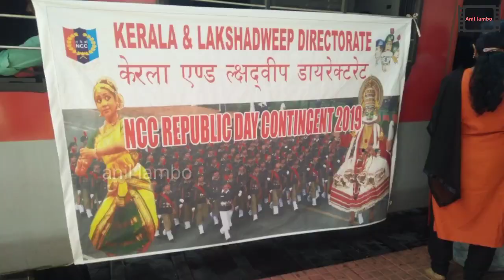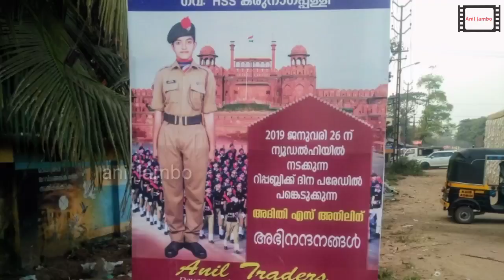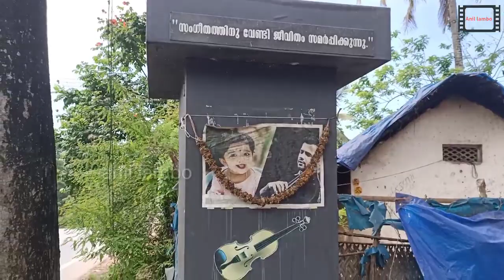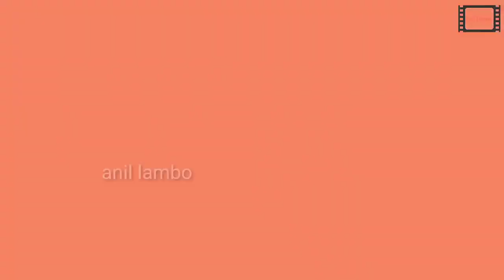ഒരു തിരുവനന്തപുരം യാത്ര |Traveling to Thiruvananthapuram|vlog -29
കുടുംബത്തോടൊപ്പം തിരുവനന്തപുരത്തേക്ക് ഒരു യാത്ര